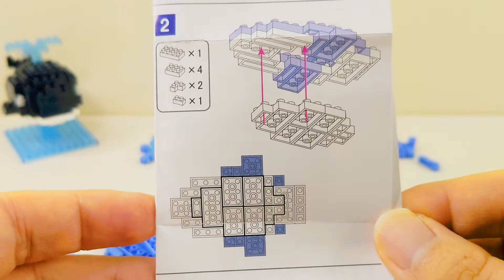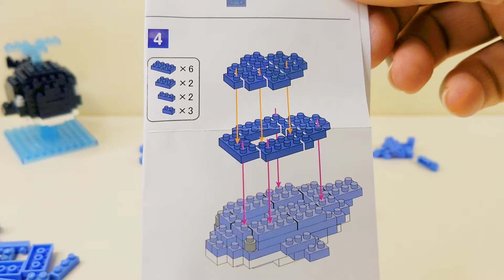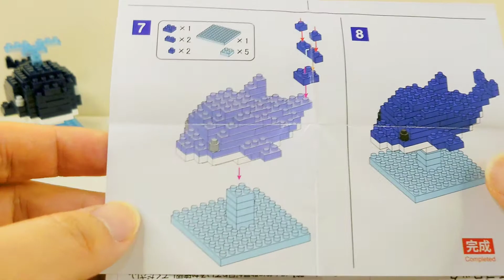【イルカ】プチブロック組み立ててみた-PETIT BLOCK-（DAISO）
DAISOで販売してる【PETIT BLOCK-プチブロック-】の『イルカ』組み立ての動画です。